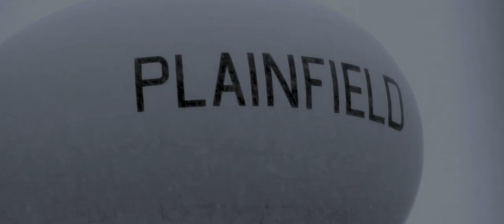The Stiricidium - Snow Storm HFR Short Film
Here is my short film about a Mid-Western Winter, specifically about how it snows here. This came from a bunch of random shots I took of snowstorms and such from inside of my house, then putting them together into a blend of documentation and animation. In this short, the stricidium is an immense storm that hurls through the midwest, and yet dies in a relatively short time. If you look really closely, you'll notice something peculiar about the snow's behavior. . . / Credits: Music by "Michael Thompson and One Way: "O Come O Comme" from Driftings; Filmed/edited by Sam Vance.